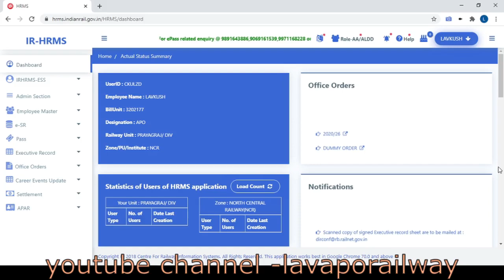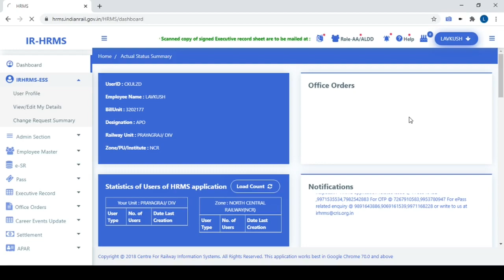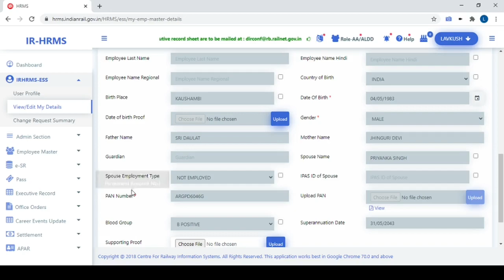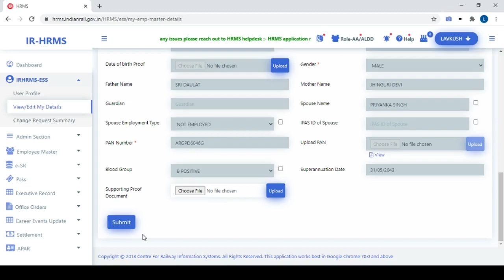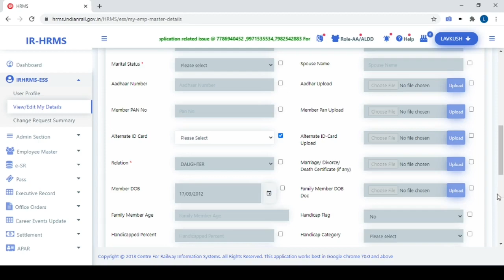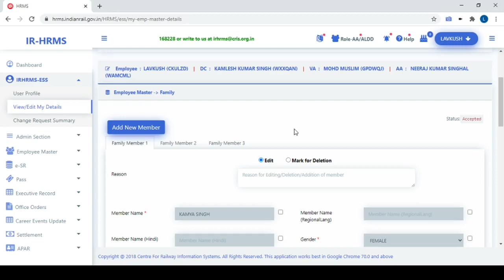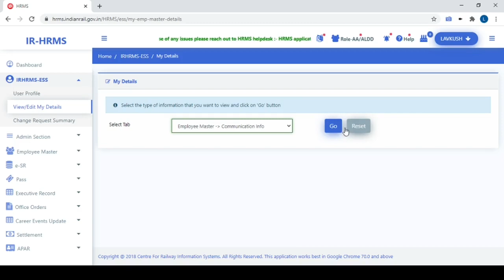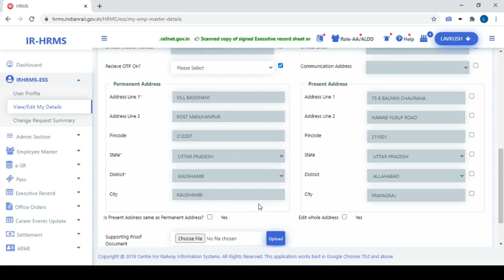HRMS ESS के द्वारा कर्मचारी अपना विवरण कैसे सही करवाए